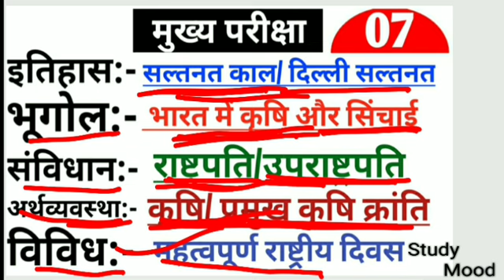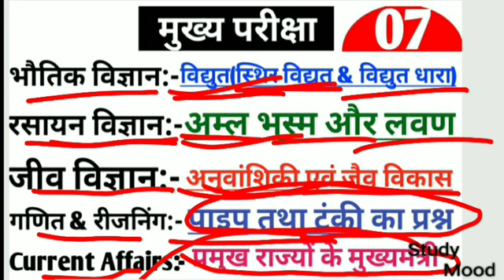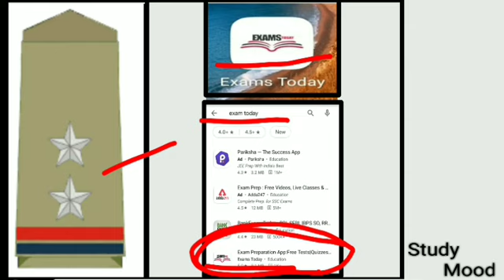आज का होमवर्क/7th day/मुख्य परीक्षा/टारगेट 80+ प्रश्न/EXAM DATE- 11 OCTOBER/BIHAR SUB-INSPECTOR 2020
Bihar sub-inspector mains exam 2020
 Exam date-11/10/2020
 Daily home All important topic
App download link for bihar s.i mains exam 2020